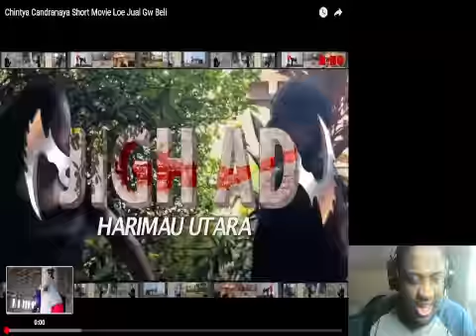Chintya Candranaya Short Movie Loe Jual Gw Beli Reaction